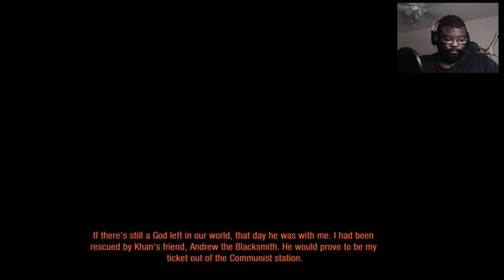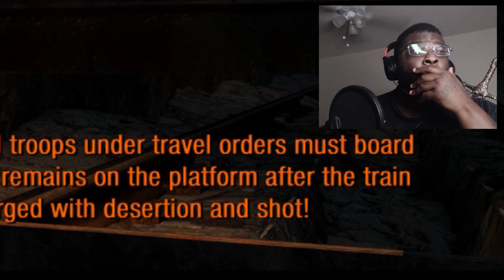Time to Throw DOWN!! | Metro 2033 Redux Part 4